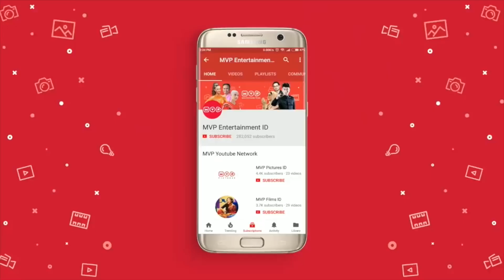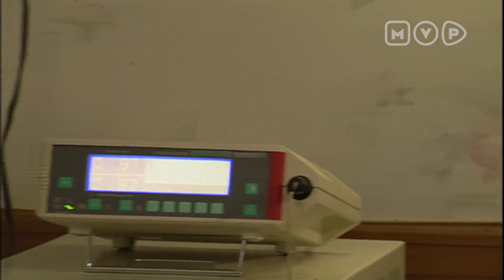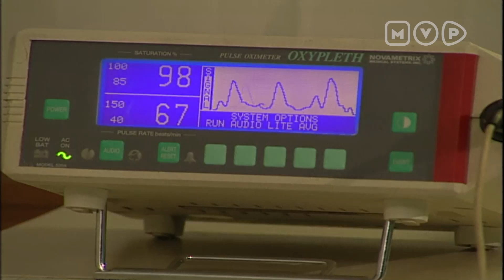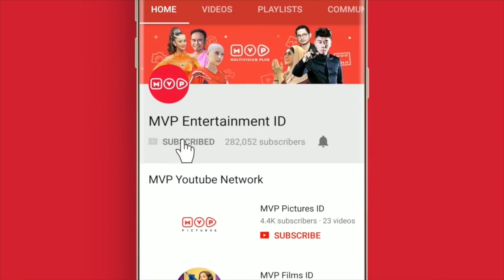Bohong Lagi Bohong Lagi | Doa Membawa Berkah Season 2 Episode 14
((CAPTION DESCRIPTION))